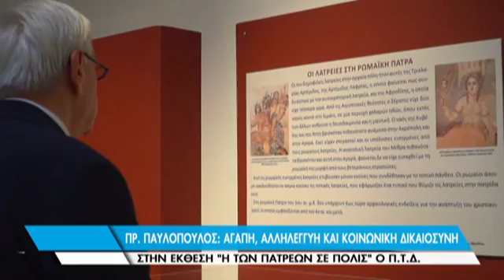Πρ. Παυλόπουλος: Αγάπη, αλληλεγγύη και κοινωνική δικαιοσύνη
Την περιοδική έκθεση “Η των πατρεων σε πόλις”, που φιλοξενείται στο αρχαιολογικό Μουσείο της Πάτρας επισκέφτηκε ο πρόεδρος της Δημοκρατίας Προκόπης Παυλόπουλος, στο πλαίσιο της επίσκεψής του για τον εορτασμό του Αγίου Ανδρέα στην Αχαϊκή Πρωτεύουσα. Ο κ. Παυλόπουλος, κατέφτασε στο αρχαιολογικό μουσείο μετά το πέρας της λιτάνευσης της Τιμίας Κράς του αποστόλου Ανδρέα, όπου τον υποδέχτηκε η Διευθυντρια της εφορίας Αρχαιοτήτων Αχαϊας Αναστασία Κουμουση και ακολούθησε ξενάγηση στην έκθεση που φιλοξενεί εκθέματα που για πρώτη φορά βλέπουν το φως της δημοσιότητας και παρουσιάζουν την Πάτρα από την εποχή του Αγίου Ανδρεα, μέχρι το σήμερα. Ο Πρόεδρος της Δημοκρατίας που έδειξε μεγάλο ενδιαφέρον για την εκθεση εντυπωσίασε τους αρχαιολόγους με τις γνώσεις του...
Ο πρόεδρος της δημοκρατίας, εξερχόμενος της έκθεσης, μίλησε με τους δημοσιογράφους για το μήνυμα της χριστιανοσύνης, που είναι η αγάπη, η αλληλεγγύη κα η κοινωνική δικαοσύνη
Χορηγός επικοινωνίας της έκθεσης “Η των Πατρέων σε πόλις”, η ποία θα διαρκέσει μέχρι το τέλος του χρόνου, είναι το ΙΟΝΙΑΝ...